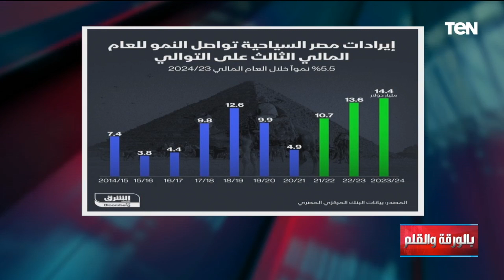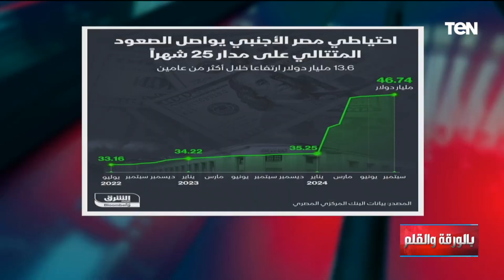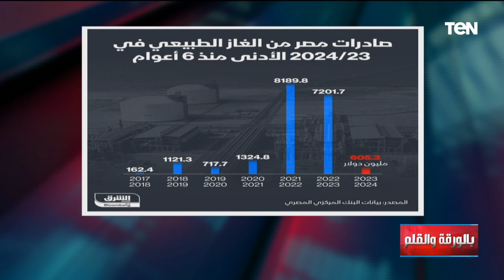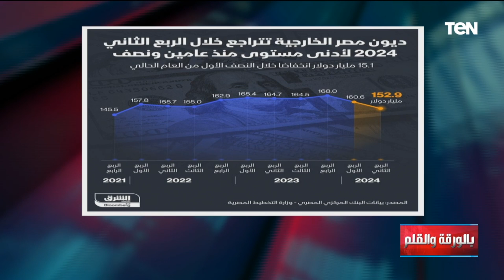الديهي يكشف أخبار مفرحة بشان ارتفاع إيرادات مصر السياحية وارتفاع الاحتياطي الأجنبي..